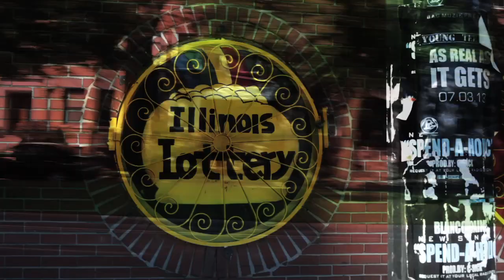The City Hates Us Episode 5: "Bruises"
Omari finds Mars defenseless and takes him to the apartment for help. Canon rushes in and encourages Omari to head to the police station. Vivian is left to care for Mars and surprisingly starts to catch feelings for him.

Music
"I Think I'm In Love" By @Brikliam

If you like it, SUPPORT it.